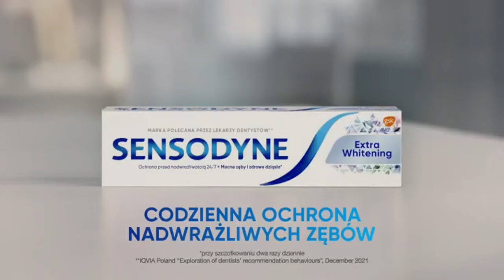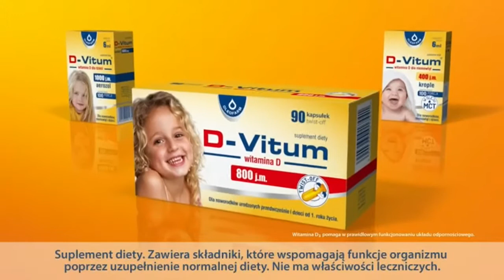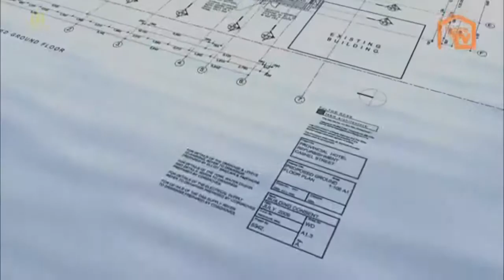HOMETV - 01-09-2022 - Reklama, Spot, Ogłoszenie nadawcy, Identy